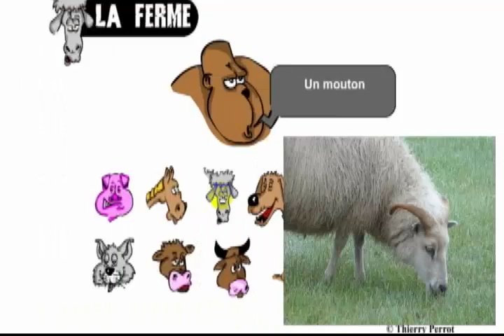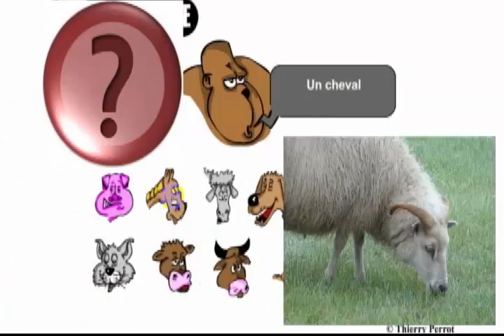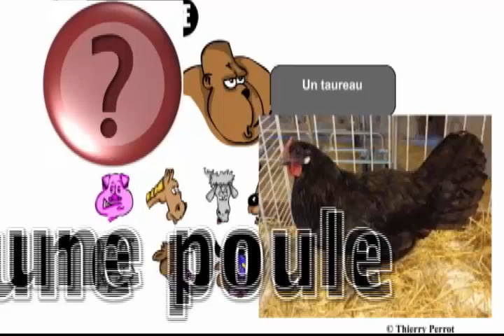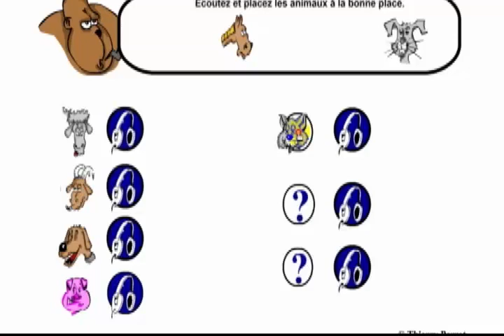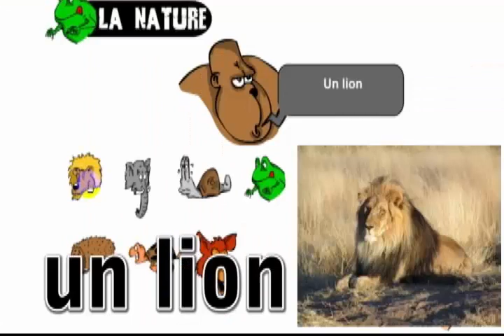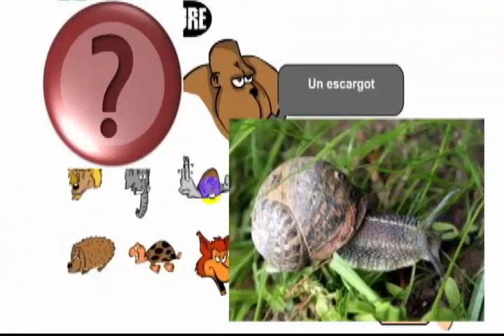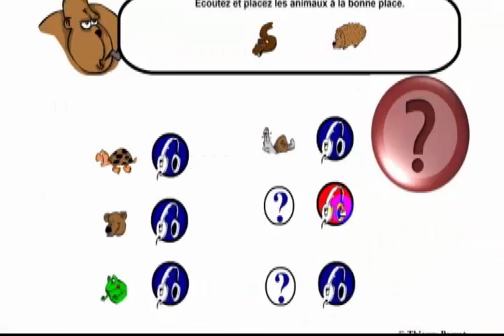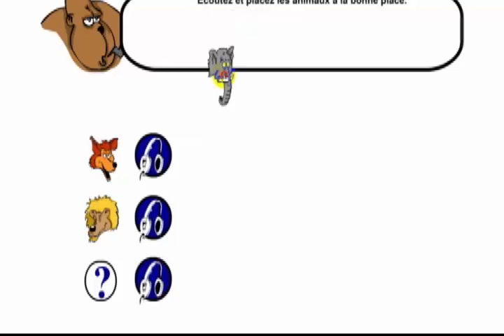Français, débutants, L2